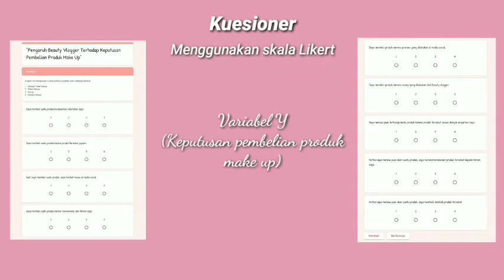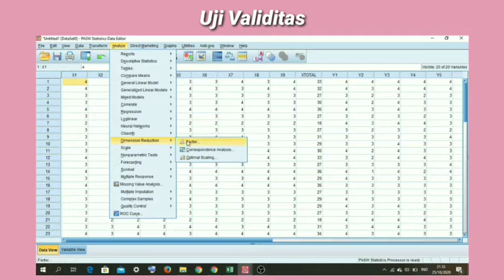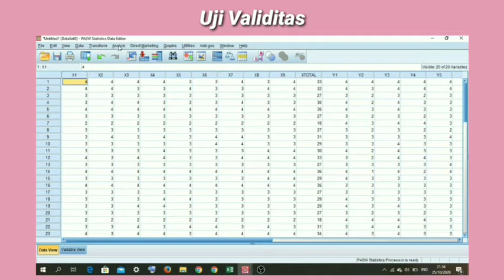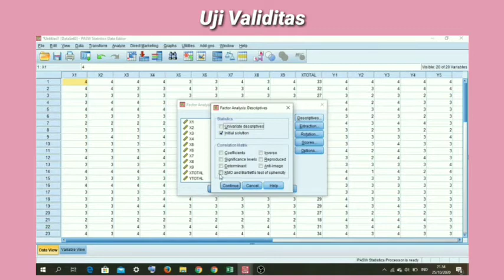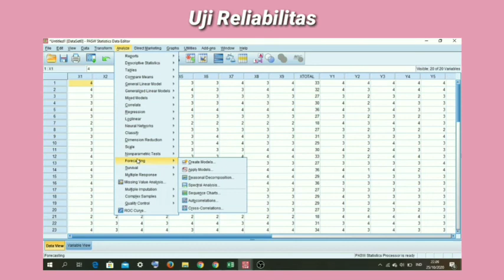Dyah Setiowati - 10 - Kelas A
Dyah Setiowati - 10 - Kelas A - Pengumpulan dan Pengolahan Data Penelitian "Pengaruh Beauty Vlogger Terhadap Keputusan Pembelian Produk Make Up"